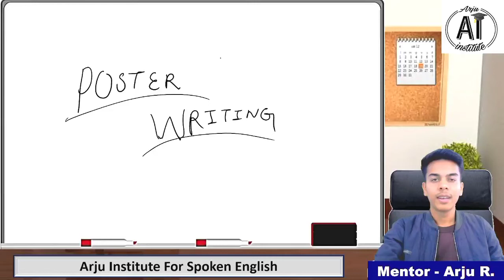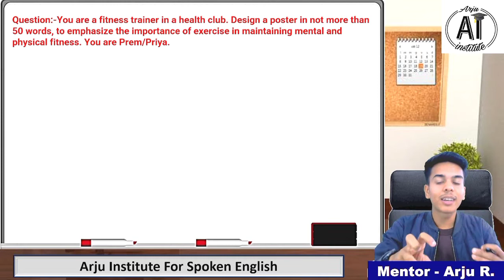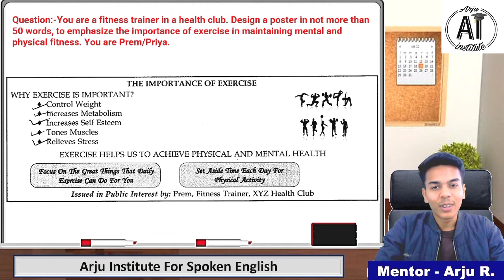Poster Writing- Importance of Exercise 🤸 Health system